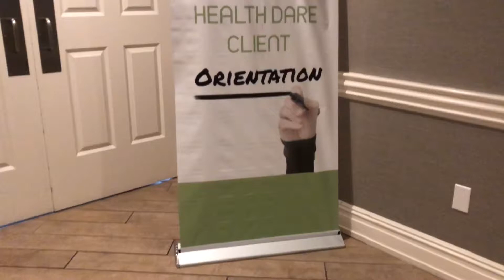The Health Dare holds Client Orientation in Greenville, SC!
Just a glimpse of what The Health Dare orientation looks like! Delicious and nutritious chicken with a side salad and beautiful views Greenville, SC from the 17th floor of The Commerce Club windows!
Join our next orientation!